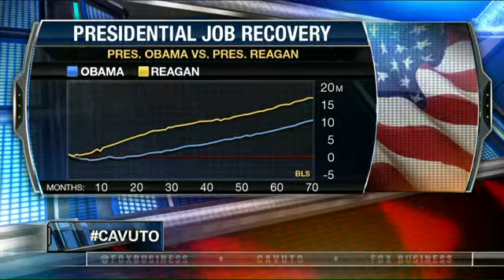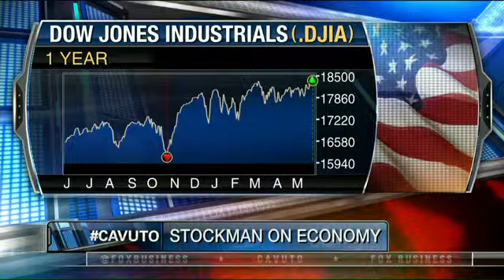Stockman - Bernanke Is One Of The Most Destructive Men That Held High Office - 22 May 15 | Gazunda